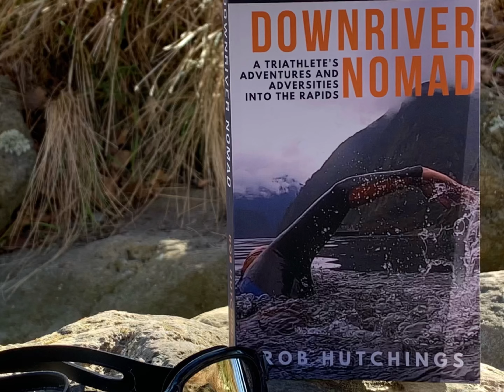Torlesse Traverse: My Hardest 1/2 Marathon Ever!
A group of 7 of us ran / power hiked the grueling Torlesse Traverse, first climibing Mt. Torlesse, then traversing across to Castle Hill Peak. Hardest 1/2 marathon I ever did!